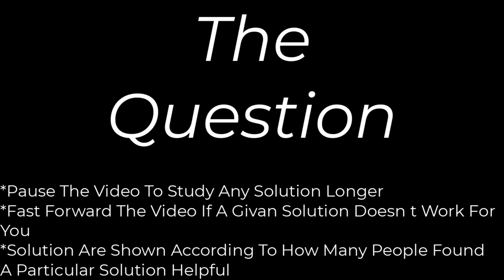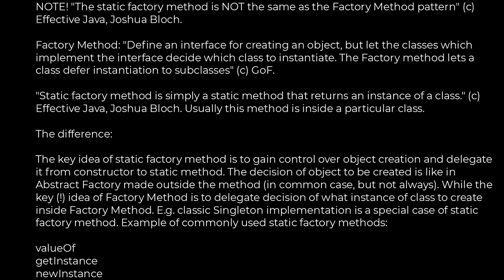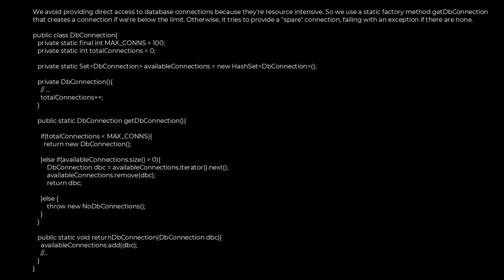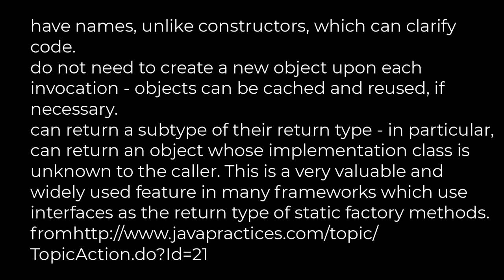Java :What are static factory methods?(5solution)